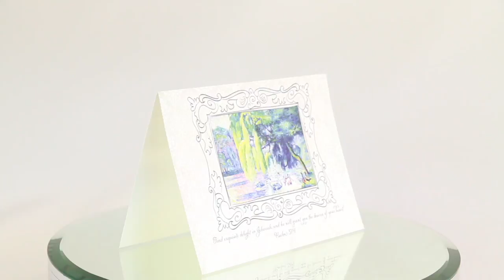Find exquisite delight in Jehovah - Psalm 37:4 - (Paradise Greeting Card)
A beautiful painting of a paradisaical scene along with the scripture from Psalm 37:4 which says, 'Find exquisite delight in Jehovah, And he will grant you the desires of your heart.'
Blank inside so it can be used for a variety of occasions, or keep for yourself as a beautiful reminder of future blessings!